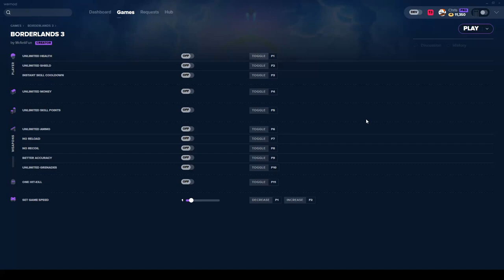Borderlands 3 PC Trainer +41 Cheats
Welcome To the Channel of Godsonftw

Unlimited Health Player/Vehicle

Unlimited Shield

Unlimited Vehicle Boost

Unlimited Ammo

Unlimited Money

Unlimited Eridium

Unlimited Keys

No Reload

Better Accuracy

No Recoil

Unlimited Grenades

One Hit-Kill

Unlimited Skill Points

Instant Skill Cooldown

Mega Exp

Super Jump Height

Fly Mode

Money

Eridium

Golden Keys

Walking Speed

Gravity

Set Game Speed

Player Health

Player Max Health

Shield

Max Shield

Grenades

Max Grenades

Ammo Pistol

Max Ammo Pistol

Ammo Shutgun

Max Ammo Shutgun

Ammo SMG

Max Ammo SMG

Ammo Rifle

Max Ammo Rifle

Ammo Sniper

Max Ammo Sniper

Ammo Rocket Launcher

Max Ammo Rockets